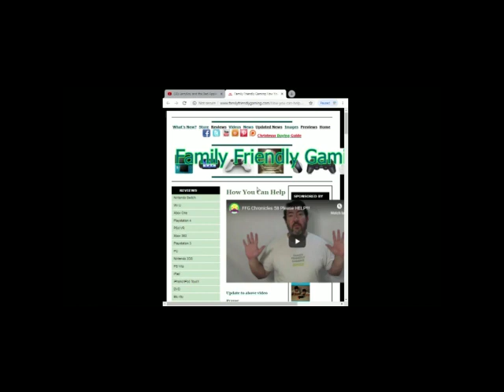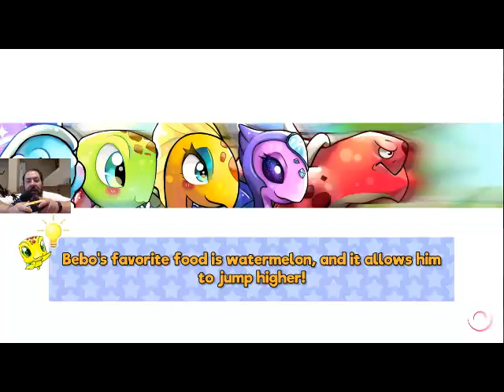Turtle Pop Journey to Freedom Episode 24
Family Friendly Gaming is pleased to share this game play video for Turtle Pop Journey to Freedom.